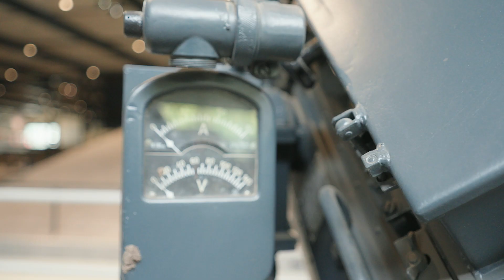WW2 German 60 cm Flakscheinwerfer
The SW 36 Flakscheinwerfer 60cm was developed in the late 1930s, with a 60 centimeters (24 in) diameter parabolic glass reflector. It was powered by an 8-kW generator. The lamp output was rated at 135 million candelas, and it had a detection range of about 5 kilometers (3.1 mi) for targets travelling at an altitude of 1,500 meters (4,900 ft).
With the beam dispersed, this reduced to about 3.2 kilometers (2.0 mi).
The unit required a basic crew of three (including commander and driver 5) and could be transported using a single axle (Sondre Anhänger) model Sd .Ah 51.
Naval versions of the searchlight included a shutter, to allow them to be used for Morse signaling.

The searchlight was controlled in azimuth and altitude by two, hand-operated cranks.
The searchlight operator also had a footswitch that operated a lamp on the generator.
Therefore, he was able to send simple Morse signals to the generator operator, requesting, for example, more or less power.

The searchlight included a sophisticated system to control the carbon arc lamp, extending the carbon electrodes to keep a constant arc distance as the ends of the electrodes burned away.

The 8-kilowatt, direct current generator that powered the searchlight was driven by a six-cylinder, BMW engine, of a type used in pre-war cars.

Typical tactics were to sweep the search light in an S-shaped pattern along the targets’ expected course with the beam dispersed, once the target was detected, it was then tracked using the focused beam.

The 60 cm searchlights were not powerful enough to reach the allied bomber streams later in the war, so were typically employed organically with 20 mm and 37 mm low-level flak guns.

Very complete; not tested if it is operational; cover included.